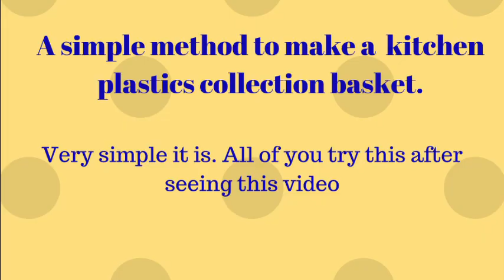VERY EASY KITCHEN LITTER BIN | Waste plastics dispose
Hi, An easy to make kitchen plastic collecting basket. Very easy and strong and can use it to collect plastic covers that gets accumulated in our home while buying  daily using things in our home.